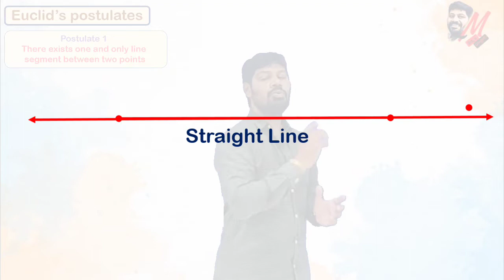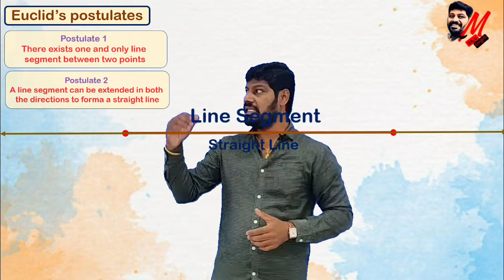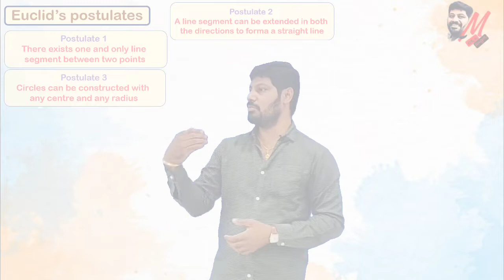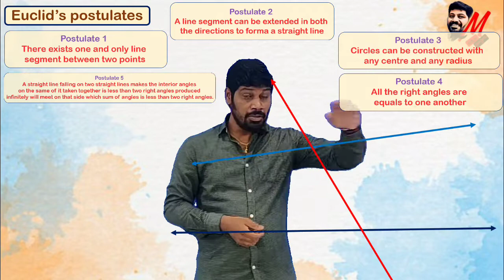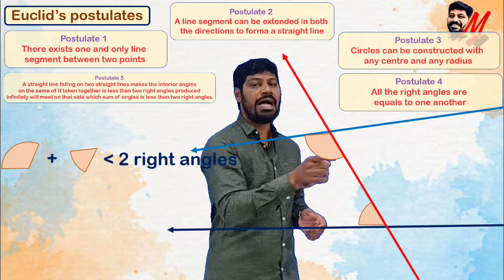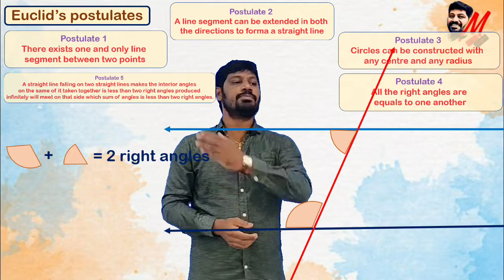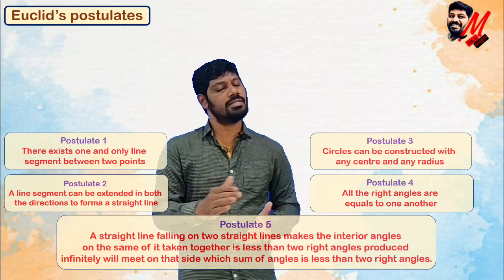IX Class (AP/TS State/ CBSE) - Euclid's Elements of Geometry - 5 Postulates - LM 230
In this video you can understand the Euclid mentioned 5 Postulates with clear visualization.